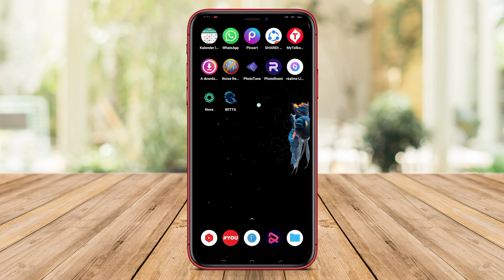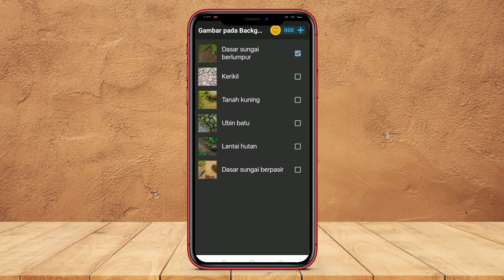2 Aplikasi Wallpaper Ikan Bergerak di Android | Wallpaper Hidup Tema Ikan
Video ini akan membahas aplikasi wallpaper hidup keren yang menawarkan berbagai jenis wallpaper ikan bergerak untuk hp android, termasuk wallpaper ikan cupang bergerak dan ikan 3d yang bisa membuat layar perangkat kamu menjadi lebih hidup.

Kamu akan melihat bagaimana aplikasi ini memungkinkan kamu untuk memilih wallpaper ikan yang diinginkan, serta memodifikasi pengaturan animasi seperti kecepatan gerakan dan ukuran ikan. Dengan fitur-fitur menarik ini, kamu akan dapat membawa suasana laut ke dalam perangkat Android kamu dan menikmati keindahan ikan-ikan yang bergerak dengan sangat realistis.